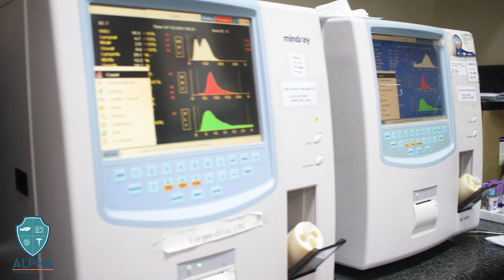Medicine (MBBS) at PLTCI APCMR! Learn about the course from Dr. Rowena Constantino (Asst. Dean)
PLTCI Asia Pacific College of Medicine & Research/ PLT College of Medicine

Message:

The PLTCI Asia Pacific College of Medicine envisions to be a center of excellence in the art and science of medicine producing physicians who are life-long learners, humane medical practitioners, passionate researchers, dedicated servant leaders, and who are sensitive to the needs of socio-culturally disadvantaged people.

The mission of PLTCI – College of Medicine is to
Mold medical practitioners with excellent clinical competence, communication and leadership skills, social responsibility, and God-centeredness in pursuit of local and global excellence in the field of medicine.

Produce breakthrough and cutting-edge medical innovations at par with global standards while strengthening sustainable programs to the underserved and underdeveloped communities, and Provide healthcare programs in multicultural communities, geographically isolated societies, and disadvantaged areas.

PLTCI – College of Medicine students and graduates will adhere to the following core values:
Humility.
Productivity.
Compassion.
Accountability.
Excellence.

The college adopts the 10 program intended learning outcomes of the commission on higher education.
Anatomy, physiology, and biochemistry are the major subjects during the first year accompanied by integrated subjects in research, preventive and family medicine, patient-doctor relationship, and history and perspective of medicine.
In the second year, our students will deal with pathology, micro-parasitology, and pharmacology as their major subjects. During this time, clinical subjects in all major departments will also be introduced. Semestral subjects include neurology, follow-up lectures on research, and preventive and family medicine.

In their third year, our medical students will go deeper into understanding the disorders of the different organs with their clinical subjects particularly medicine, pediatrics, surgery and obstetrics, and gynecology. Sub-specialty subjects will also be tackled as their semestral subjects including research and preventive medicine.

For the clinical clerkship, our students will rotate in the major departments at region ii trauma and medical center which is our base hospital and likewise located here in Nueva Vizcaya.

Two comprehensive exams will be given divided into basic and clinical subjects given at the end of the second year before allowing them to be promoted to third year and mid of their clerkship before graduation.

All our faculty are experienced to handle areas of their specialties.

We provide the best learning ambiance as we are located in a well-ventilated and environmentally sustainable campus, with plenty of open spaces and greenery complimented by basic amenities like a wellness resort, bowling alley, and very spacious convention and sports complex.

Enroll and experience the PLTCI Asia Pacific College of Medicine lifestyle and holistic living as you soar high in the direction of your dreams of becoming one of the best medical doctors in the locality where you want to practice… because… the brightest stars shine at PLTCI Asia Pacific College of Medicine and Research!